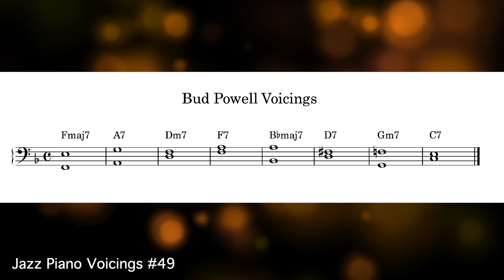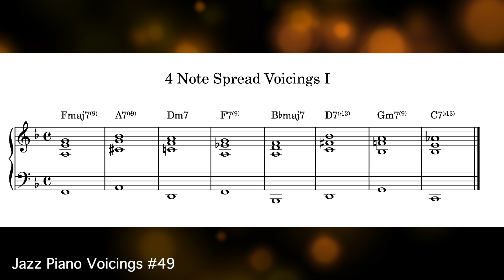OneMinutePractice - Jazz Piano Voicings #49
I don't want to steal your time. Therefore, we only practice together for one minute every day. Repeat a task until you have mastered it - or have lost interest in it. Have fun with these short exercises.

You can find more detailed information and instructions in my book "Voicing Concepts".

Please transfer for the PDF & MP3 version € 15 via paypal to the following address . Please use the mode "Sent to a friend", write your email adress and "Voicing Concepts"